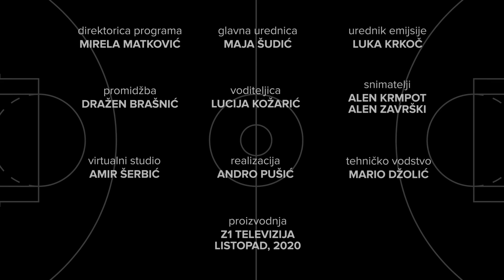TimeOut - 5. Emisija 27.10.2020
Sportsko zabavna emisija - KK Dinamo,  Eurostep.hr.